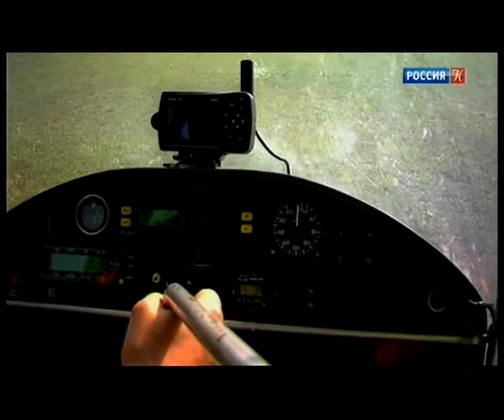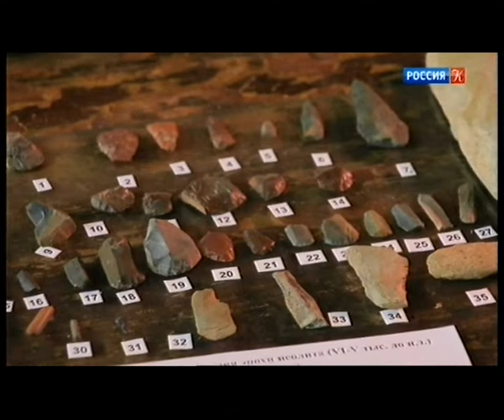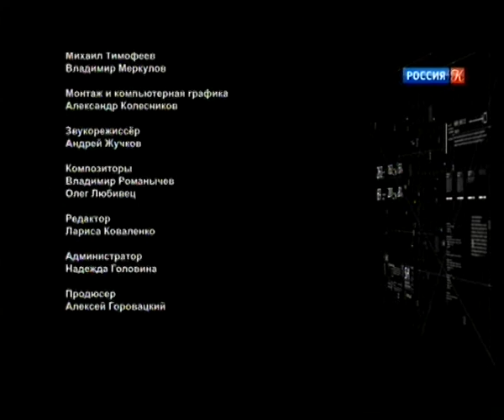3. Энциклопедия загадок Док сериал Каменный лось 29 09 2018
Обнаружены тайны находки. Пограничные знаки